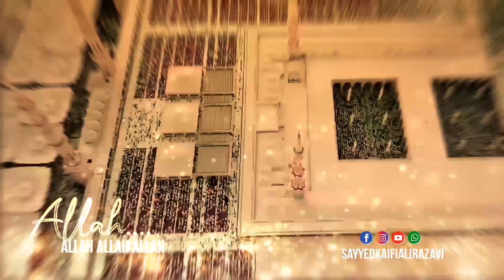12 Rabi Ul Awal Status | Eid Milad Un Nabi Status | Naat Status 2022 | Coming Soon Eid Milad Un Nabi